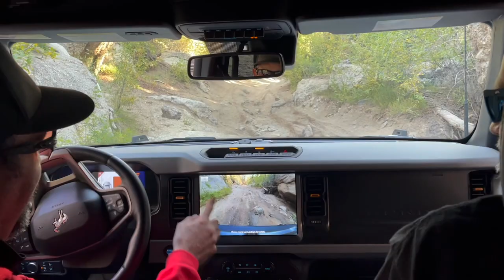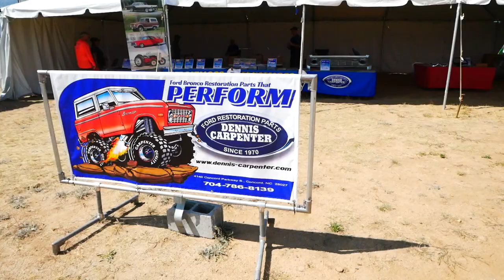2021 Bronco Super Celebration West - Unbelievable!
This years celebration of the Ford Bronco was Epic. Video Legend:
0:47     Roger Lovell 2021 Ford Bronco Ridealong
2:47   Mosquito Pass Trail Drive
6:05   St. Elmo Ghost Town Drive
6:39   Bronco Super Celebration Broncos and Vendors
9:17   Blindfold Bronco Barrel Racing - Huge Fun!!

 Great trail drives, vendors, 2021 Bronco Ride Alongs, and activities.  It definitely has grown from last year and Bronco Driver Magazine put on a great show!  We tested a Bronco with Roger Lovell!  Blindfold Barrel Racing at the end!!

Official Ford Bronco Store for Tee's and Accessories